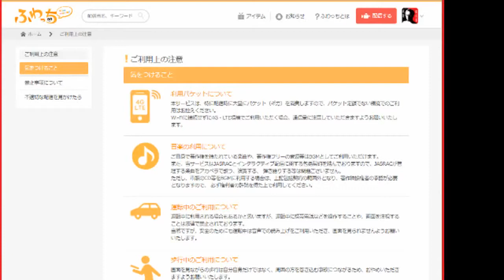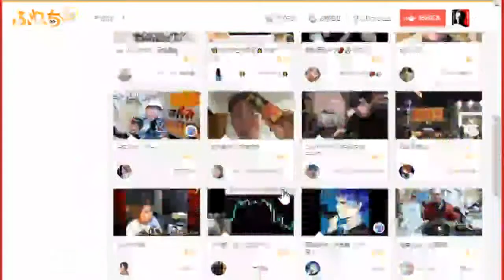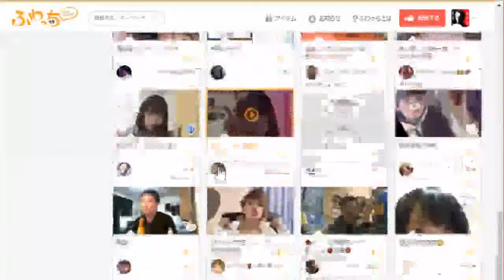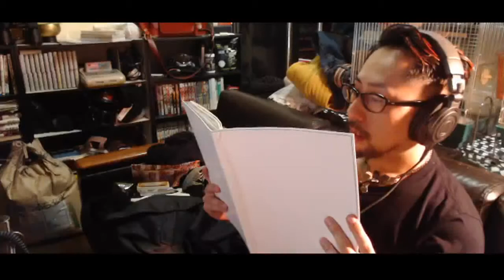1人花火対決